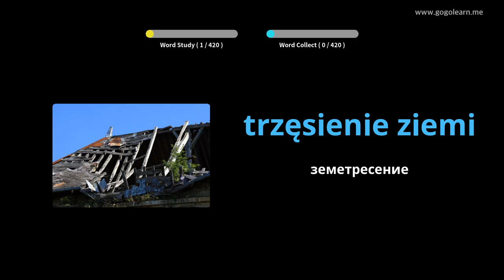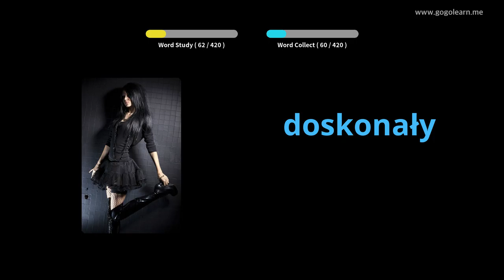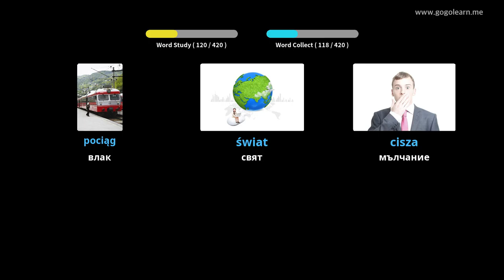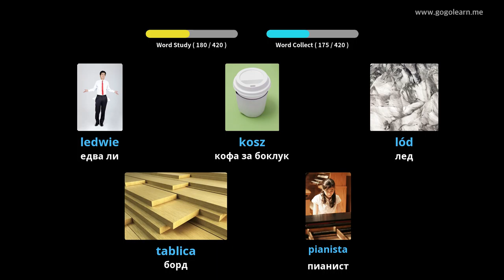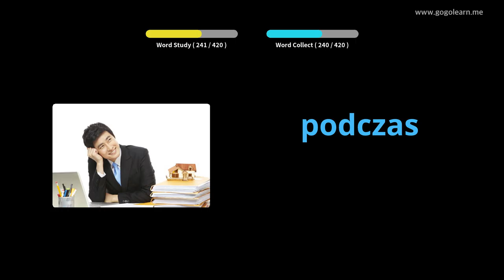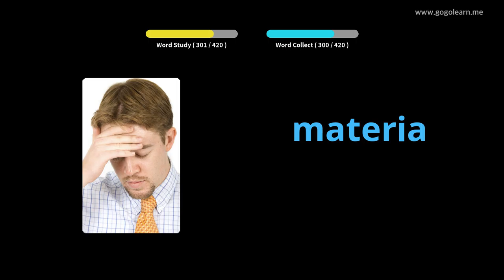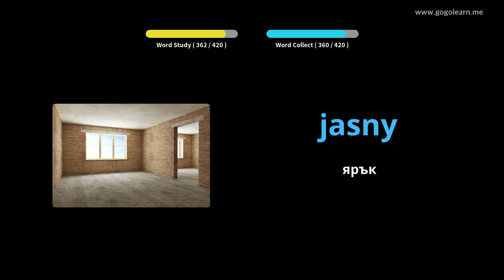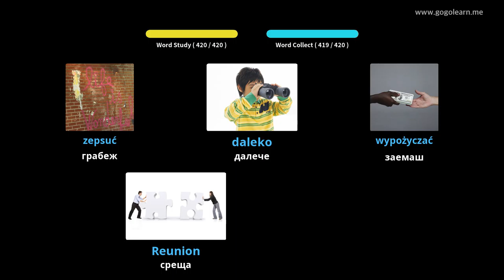Полска лексика СОУ 2 | Golearn